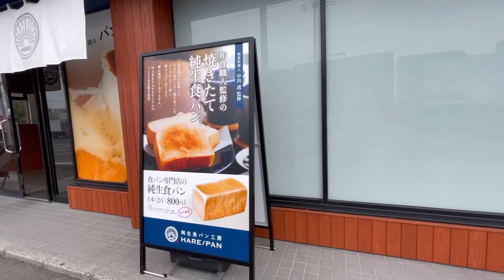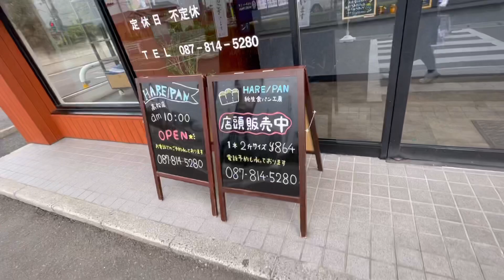純生食パン工房 HARE/PAN高松市・ふわっとした甘味と食感が特徴でオリジナルの小麦粉を使用した人気の食パン・今はすぐ購入できますよ‼︎香川県高松市木太町